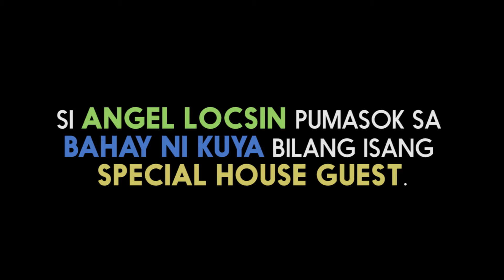PBB Balikbahay: Special House Guest Angel Locsin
Ang mga sakit ni Angel Locsin ay nabunyag sa pagpasok niya ng Bahay ni Kuya. Ano nga ba ang mga 'to?